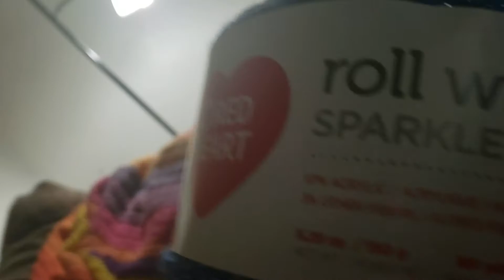Red heart roll with it sparkle yarn